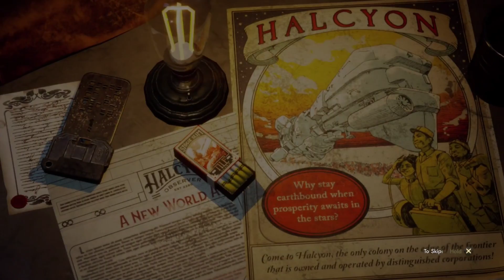Let's Play: The Outer Worlds - Session 1: Hello (Outer) World(s).